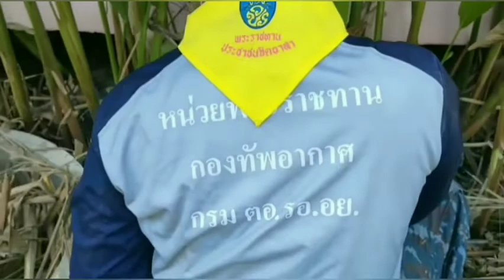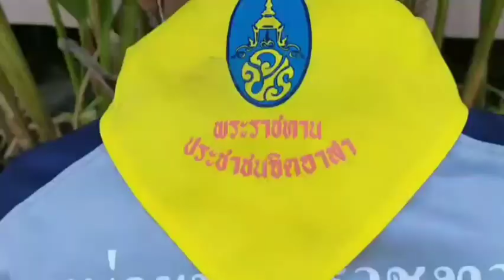25 มกราคม ค.ศ. 2022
หน.จิตอาสา 904
อ.ลำลูกกา จ.ปทุทธานี
นำกำลังพลจิตอาสา 904
เข้าร่วมพัฒนาปรับภูมิทัศน์
ทำโครงการเศรษฐกิจพอเพียง

เมื่อ 13 ถึง 24 ม.ค.65 0730
- นาวาอากาศเอก(พิเศษ) จณัตว์   ภัทรดิลก
ผู้บังคับการ กรมทหารต่อสู้อากาศยานรักษาพระองค์
- นาวาอากาศโท ธนพัฒน์ โพธิ์ทองคำ
ผู้บังคับกองพันทหารต่อสู้อากาศยาน 1 กรมทหารต่อสู้อากาศยานรักษาพระองค์
- นาวาอากาศโท นิทัสน์  เจริญกิจ
ผู้บังคับกองพันทหารต่อสู้อากาศยาน 2 กรมทหารต่อสู้อากาศยานรักษาพระองค์
มอบให้ เรืออากาศเอก ธภัทร  สิงห์โตแก้ว
เข้าร่วมพัฒนาปรับภูมิทัศน์ พร้อมดำเนินกิจกรรม
เพื่อถวายเป็นพระราชกุศล พระบาทสมเด็จ พระบรมชนกาธิเบศร มหาภูมิพลอดุลยเดชมหาราช บรมนาถบพิตร
13 ตุลาคม 2564 วันเสด็จสวรรคต  5 ธันวาคม 2564 ซึ่งตรงกับวันพ่อแห่งชาติ และถวายเป็นพระราชกุศล พระบาทสมเด็จพระเจ้าอยู่หัว และสมเด็จพระนางเจ้า พระบรมราชินี
ณ.โรงเรียนวัดโพธิ์เลื่อน ต.บ้านกระแซง อ.เมือง.จ.ปทุมธานี
โดยมี นางสิรินาถ วามะสิงห์
ผอ.โรงเรียนวัดโพธิ์เลื่อน
และคณะครู บุคลากร นักเรียน ร่วมกันพัฒนา ปรับภูมิทัศน์
ทำโครงการเศรษฐกิจพอเพียง โรงเรียนเนื่องจากที่ผ่านมาได้เกิดน้ำท่วม ทำให้พื้นที่เสียหายและชำรุดทรุดโทรม จึงได้ร่วมกันดำเนินการ
ร่วมกันบูรณะทาสีอุปกรณ์เครื่องเล่นเครื่องออกกำลังกายภายในสถานที่โรงเรียน ร่วมทั้งทำการแนะแนวส่งเสริมทางด้านอาชีพโดย การปลูกผักบนพืันคอนกรีต  การสอนปลูกผักสวนครัวบนคอนกรีต
 การสร้างบ่อเลี้ยงปลา และการเลี้ยงกบ พร้อมทั้งจัดสวนหย่อม
เพื่อใว้สำหรับพักผ่อนหย่อนใจ